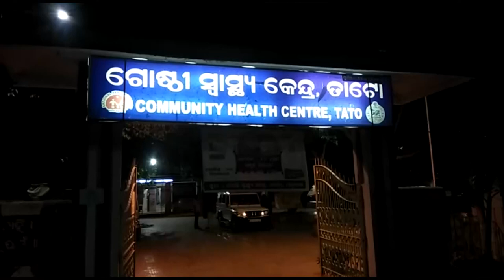ପୁଣି ୩ କିଲମିଟର ଖଟିଆରେ ବୁହାହେଲେ ପ୍ରସୂତି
ମୟୁରଭଞ୍ଜ ଜିଲ୍ଲା କରଞ୍ଜିଆ ବ୍ଳକ ଦୁଧିଆଣି ଗ୍ରାମପଞ୍ଚାୟତ ବଡ଼ ବାରହାକାମୁଡା ଗ୍ରାମରେ ଦେଖିବାକୁ ମିଳିଛି ଏକ ଅଭାବନୀୟ ଘଟଣା । ଉକ୍ତ ଗ୍ରାମର ଜୈନେକ ପ୍ରସୂତି ମହିଳାଙ୍କ ଗର୍ଭଯନ୍ତ୍ରଣା ହେବାରୁ ତାଙ୍କୁ ଗ୍ରାମରୁ ତିନି କିଲୋମିଟର ନଦୀନାଳ ,ଏବଂ ଏକ ଘଞ୍ଚଜଙ୍ଗଲ ରାସ୍ତାରେ ଖଟିଆରେ ବୋହି ହାତୀବାରି  ଗ୍ରାମକୁ ଆଣିଥିଲେ